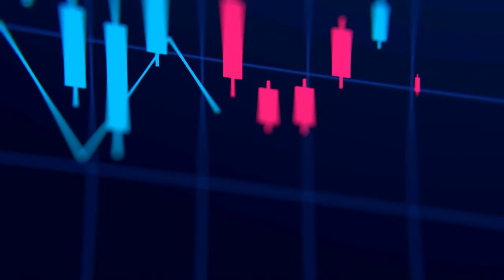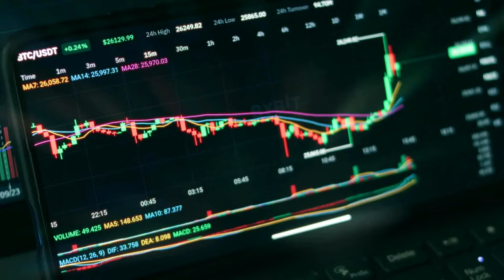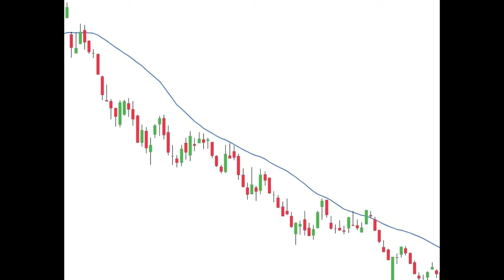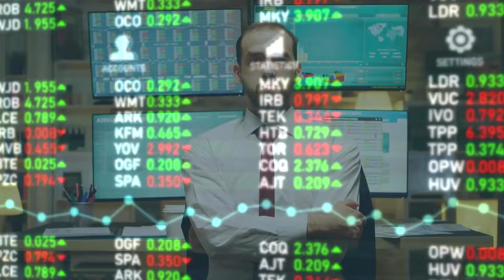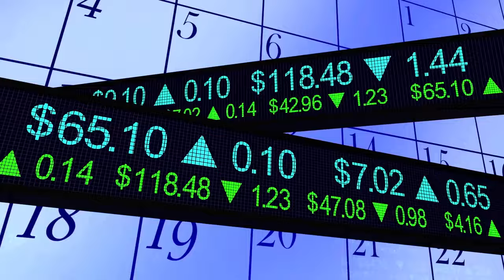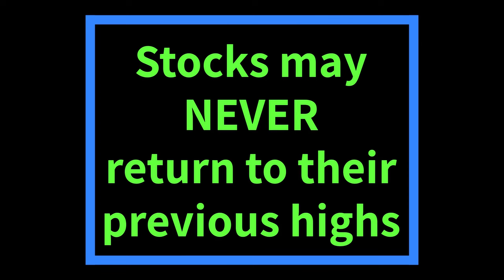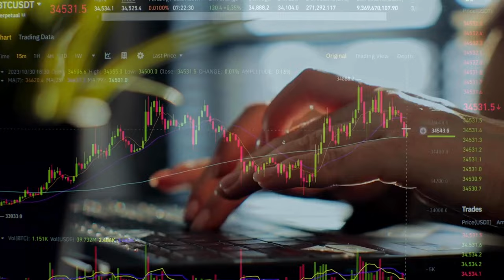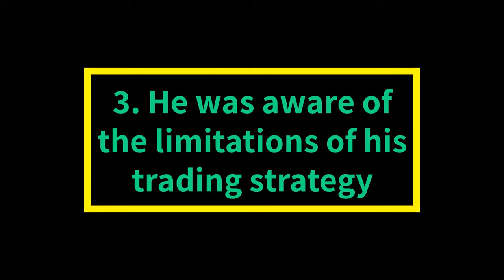How BNF Turned $13,000 into $153,000,000 | Includes Strategy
Japanese stock Trader, Takashi Kotegawa, popularly known as BNF, turned $13,600 into $153 million within 8 years. He traded between 2000 and 2008 and mastered the art of making money in both bull and bear markets. In fact, he understood the stock market so well that he did not have even a single losing year during that time.

Footage and Music: Storyblocks
Design artwork: Canva

Transcript:
In this video, I will talk about Kotegawa's trading strategy and how he analyzed the market. I will also talk about how he removed human emotion from the trading process to make sure that he remained consistently profitable as a trader. In addition, I will talk about what indicators he used, how many stocks he regularly traded, and, most importantly, what kind of stocks he traded to become a cult figure in the world of trading and investment.

On this channel, I talk about money, trading, and investment. I started investing with a small amount of capital and over the last 8 years, my portfolio has grown over 500 percent. Take another moment to like this video if you really like it after watching it to the end.

How Kotegawa grew his money

Back to Takashi Kotegawa. Let us first see how his money grew over the years when he was active as a trader. That will give you some insight into how powerful an income source trading stocks can be if done with a perfect strategy.

Kotegawa started with $13,600 in the year 2000. That is not a lot of capital for a day trader by any standard. Even if you want to escape Pattern Day Trader regulatory designation or PDT, today, you must have at least $25,000 in your trading account. But within 2 years, he turned that small amount into $15 million! In 2005, he bought 7,100 shares of J-Com Holdings and made a staggering $17 million in just one trade. Within 3 years after that, his total portfolio value increased to an unbelievable $153 million.

Kotegawa's Trading Strategy

Let us now look at Kotegawa's trading strategy. I would not say his strategy was highly polished, sophisticated, or complicated. In fact, it was completely the opposite. Many of you who like to use lots of indicators on your chart to make sense of the market may even question whether such a strategy might apply to today's complex market environment.

First of all, Kotegawa used a 25-period Moving Average indicator on his chart to pinpoint the market trend. He applied the indicator to his daily chart. He believed it was the daily chart that he must use to cancel the short-term noises in the market.

If you are new to trading and don't know what a moving average is, go to the description of this video and click the relevant link to go to a page of Investopedia that offers a detailed analysis of the moving average indicator and how it works.

I applied this 25-period moving average on the daily chart of several stocks by going It really gives you a clear view of the market. This is the daily chart of Lending Tree. Here you can see your favorite Tesla. If you are into meme stocks, this moving average can help you become a profitable trader. This is GameStop. If you are an Nvidia trader, you can definitely use Kotegawa's 25-period moving average to identify the market trend. Nvidia stock respected the moving average for about 3 months and made its investors a lot of money. The stock rose from $521 to $972 per share within that time. This is Microstrategy. Between mid-October and early January 2024, Microstrategy respected the 25-period moving average religiously and rose from $376 to $774.

What about Bitcoin? The answer is the same. Bitcoin rose from $28,000 to $45,000 by maintaining its momentum above the 25-period moving average.